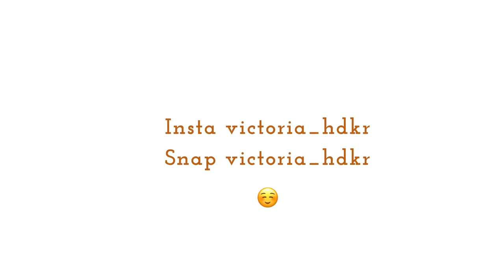Astuce comment agrandir ses chaussures 🔥👟😱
Astuce!
Retirez la semelle et gagnée 1/2 taille ✌🏾
J’espère vraiment que ma video pourra vous aider❤️
Snap : Victoria_hdkr